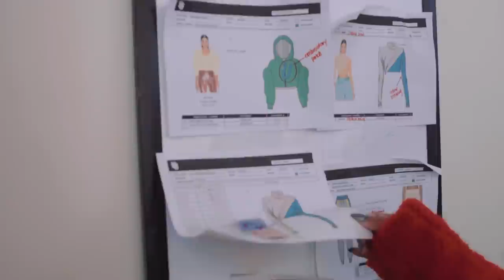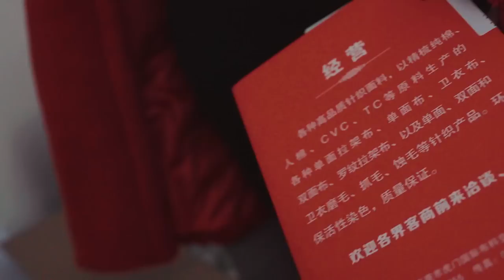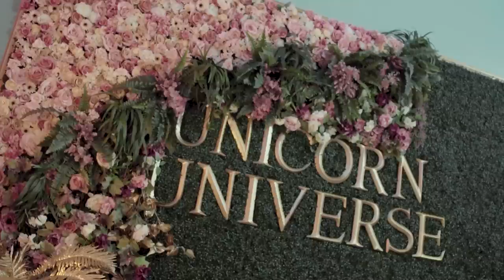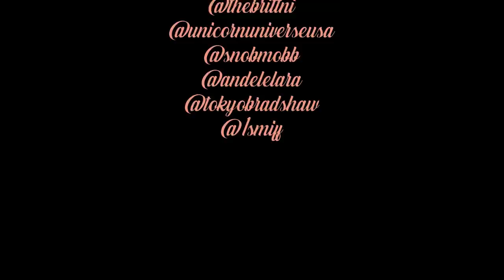Vlog : Go to work with Ming EP1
Hey Snob Mobb,
Welcome to "Take Ming To Work"! This is my new series where I go to work with my favorite entrepreneurs doing BIG things in their industries. In this episode I go to work with Brittni Mealy of Unicorn Universe. Brittni takes us on a journey to where all the unicorn magic is made. We went to her gorgeous showroom, her manufacturer, and more! Let me know what entrepreneur you would like me to go to work with next!

If you're reading this comment SNOBMOBB and comment what videos you would like to see next!